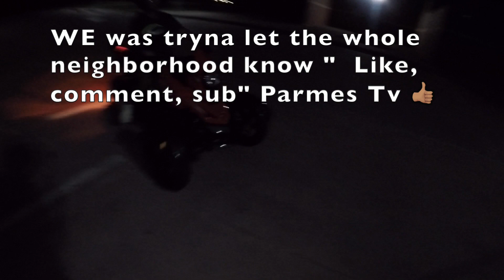Teach friend how to BURNOUT 💨 | Jasscol trike 200cc BURNOUT